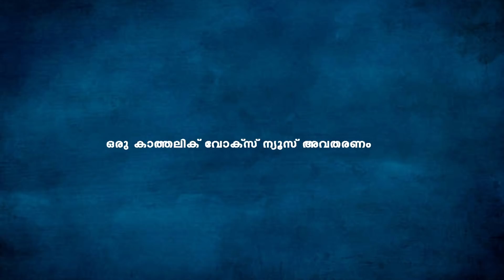സഭയെ കല്ലെറിയുന്നവരുടെ കൂടെ നിന്ന് കല്ലെറിയരുത്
വാർത്തകൾ  പ്രധാന  പരിപാടികൾ കാണാം

വാർത്തകൾ നിങ്ങളുടെ  വാട്ട്സ് ആപ്പിൽ ലഭ്യമാക്കുവാൻ നിങ്ങൾ ആഗ്രഹിക്കുന്നുവൊ? എങ്കിൽ ഞങ്ങളുടെ ഈ ഗ്രൂപ്പിൽ ക്ലിക്ക് ചെയ്ത് പങ്ക്